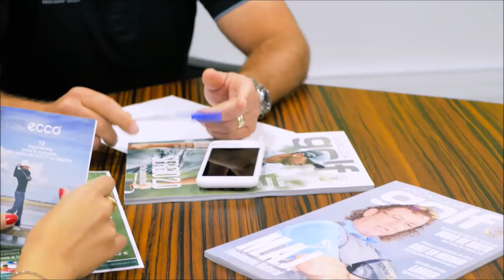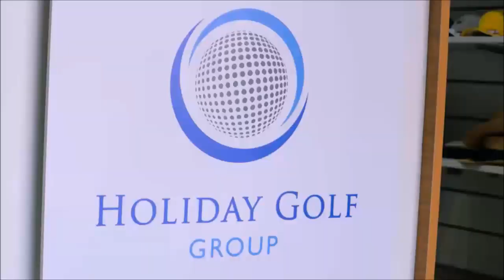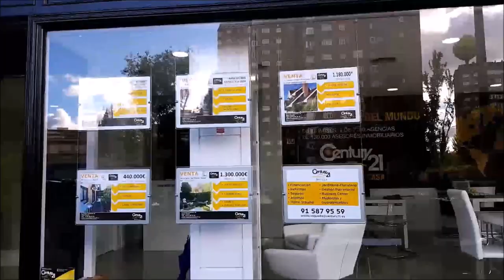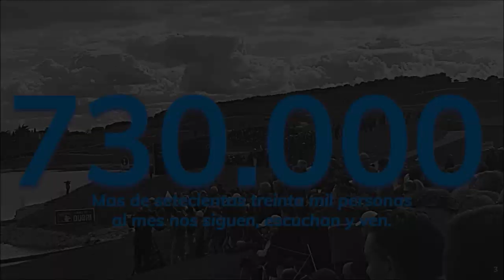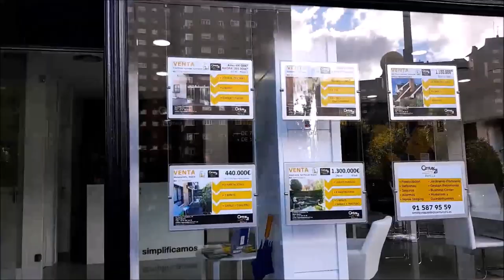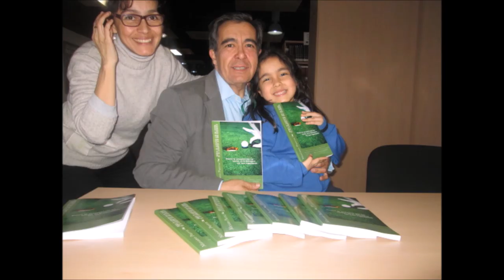116 TOMANDO EL APERITIVO ESPECIAL QUEDATE EN CASA CON MARIA JESUS JIMENEZ Y KEY ECHAVARRIA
116 TOMANDO EL APERITIVO ESPECIAL  TOMANDO EL APERITIVO ESPECIAL QUEDATE EN CASA  CON MARIA JESUS JIMENEZ, FORMADORA   Y KEY ECHAVARRIA, MODELO, ACTRIZ Y PRESENTADORA DE TV  JUNTO A Mariano Puerta Director de Coaching Golf Radio y TV . Un programa de  PUMA3 Productora
730.000 personas, al mes, interesadas en el golf, el turismo, la gastronomía, deportes….
3 programas semanales, más de 600 en 3 años.